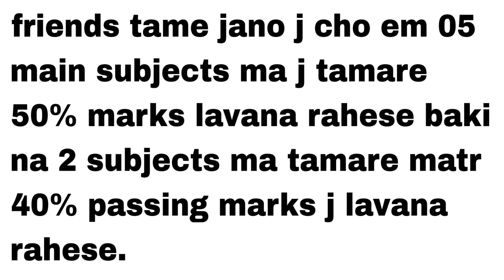LLB sem 3 Syllabus and Books List 2024